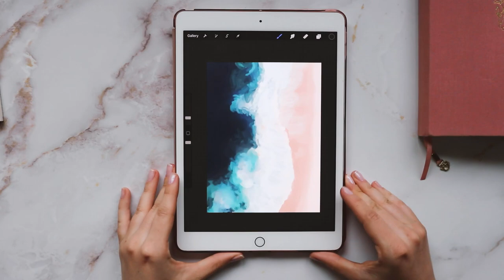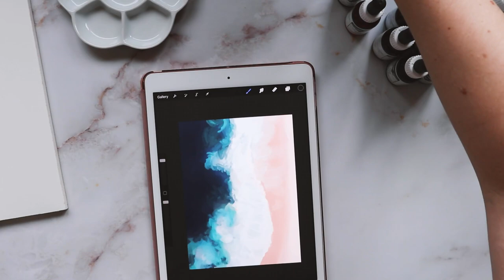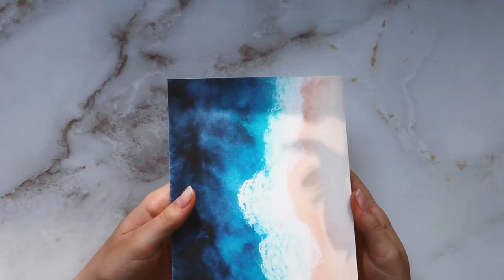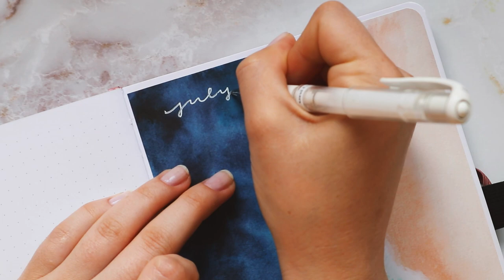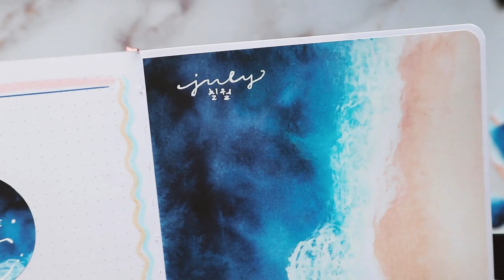paint & plan with me for july | bullet journal setup | relaxing ocean theme 🌊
Hey, I hope you're doing okay. ✨
If not, sit back and relax and I hope you'll enjoy this (late) paint & plan with me video 🥰

Anyway, I wanted to do an ocean themed spread this time, because I was inspired by a lot of beautiful ones from june and also because I thougth painting an ocean would be less effort and would take less time (it probably took just about as long, but it was very enjoyable, highly recommend)

If you're interested in getting any of the stickers I made for this setup or any of my past ones, please check out my etsy shop 🤗 (thank you if you do 🧡)